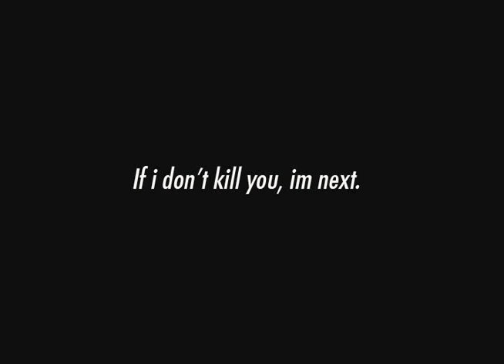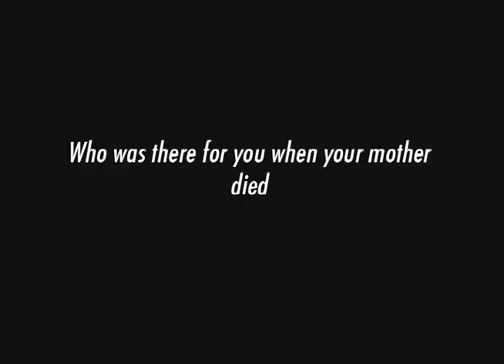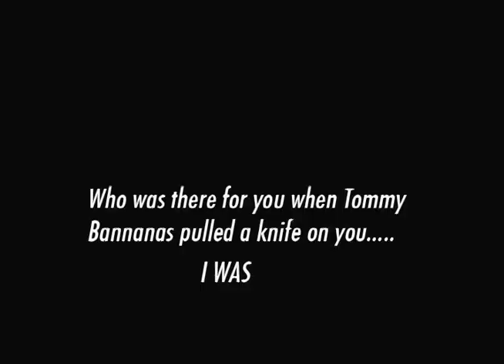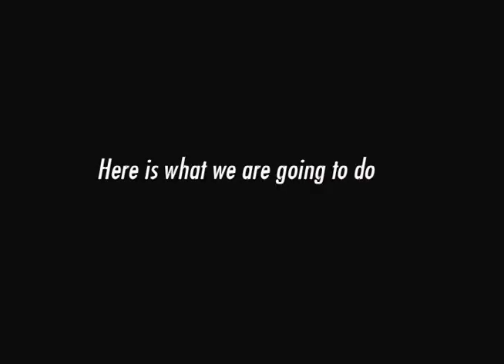Freddy's Plea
Directed by: Brett Annese and Benny Scott
Starring: Alex Maruri, John Brebbia, Brett Annese, David Wood, and Jordan Darnell